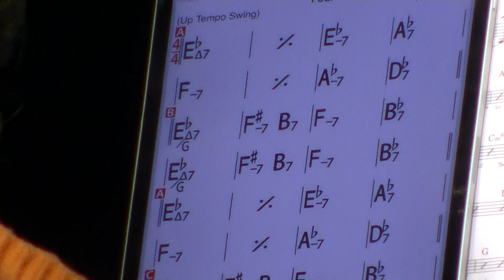Ｒ6年1/20 （Ｒ6年1/20 （Jazz Garden Special Ⅱ）「The 11th New Year JAZZ GARDEN in SENDAI 2024」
会場：仙台市市民活動サポートセンター地下1階市民活動シアター